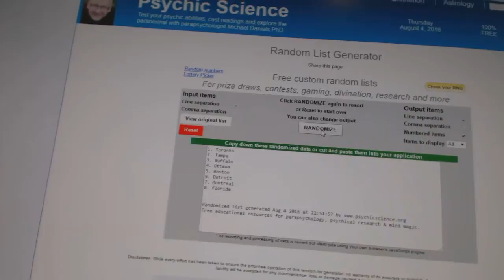C&C #6298 Multi Random